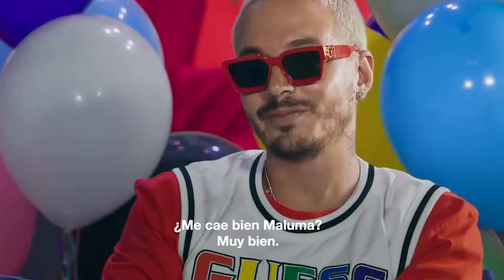J. Balvin, Alejandra Guzmán, Silvia Pinal, El Príncipe del rap Will Smith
J. Balvin es sorprendido por niños
Alejandra Guzmán habla sobre la salud de su madre la señora Silvia Pinal
El Príncipe del rap se reunió virtualmente gracias a Will Smith